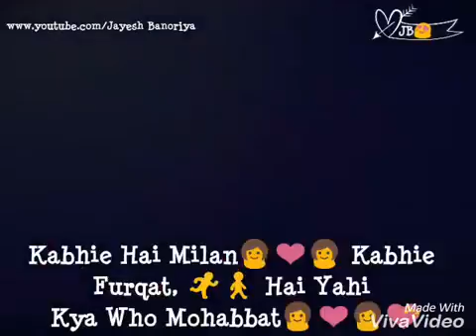Sourabh verma(4)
whatsapp status plz like